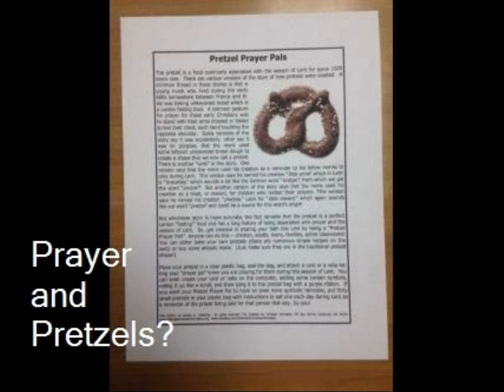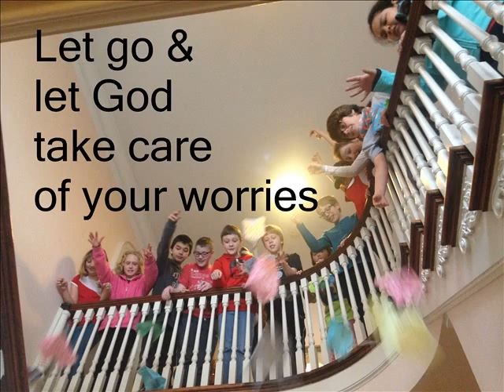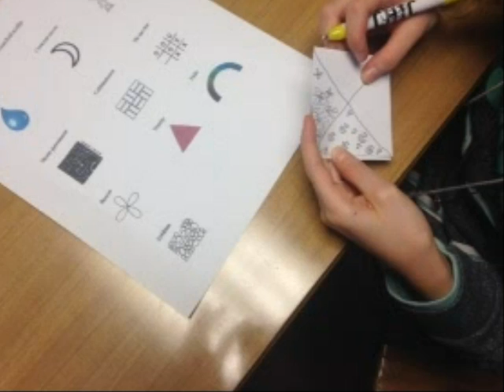All Ways Pray 2017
There are many ways to pray.  Here are a few different approaches to praying..